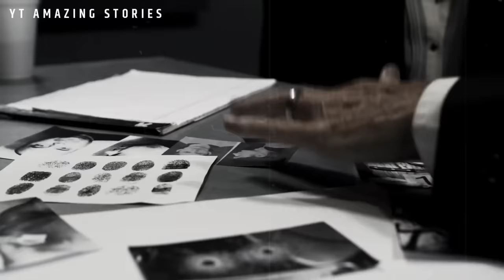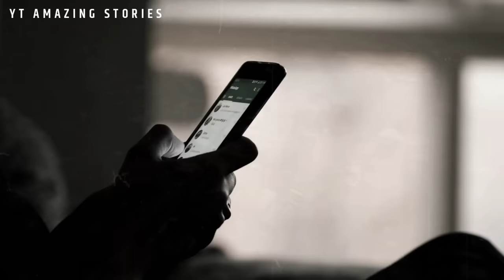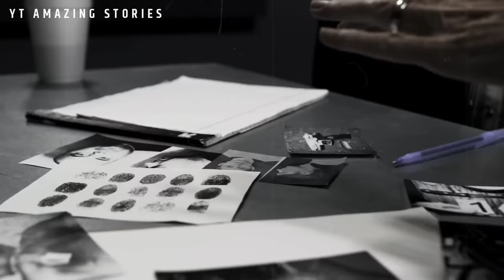KALUNOS-LUNOS ANG KANYANG SINAPIT SA KAMAY NG TIGANG NA MAGSASAKA! | TAGALOG TRUE CRIME | EPISODE 92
RELATED CHANNELS:

Tagalog Crime Real Stories
LMNH TV